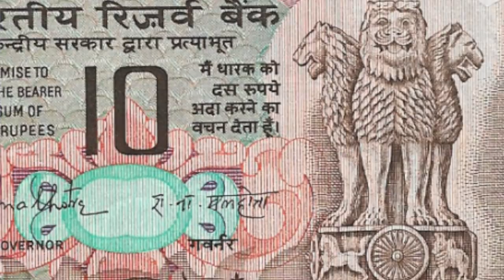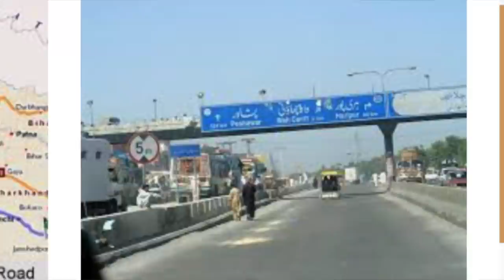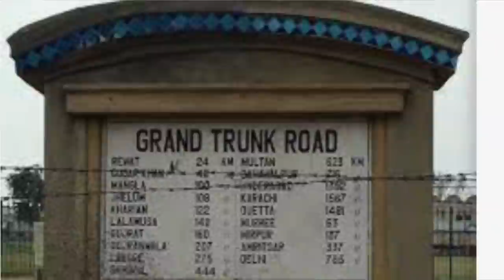महाभारत से भारत तक असोक ही असोक/ASHOKA THE GREATEST KING OF UNIVERSE AS INDIAN/Sudhir Raj Singh/Pali